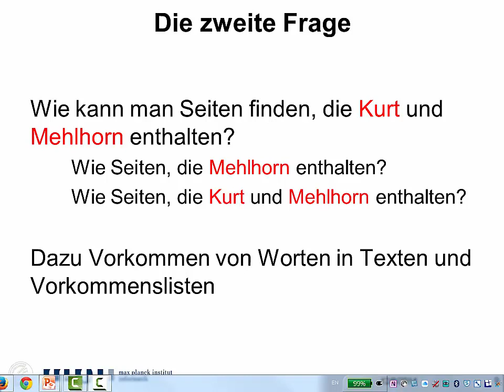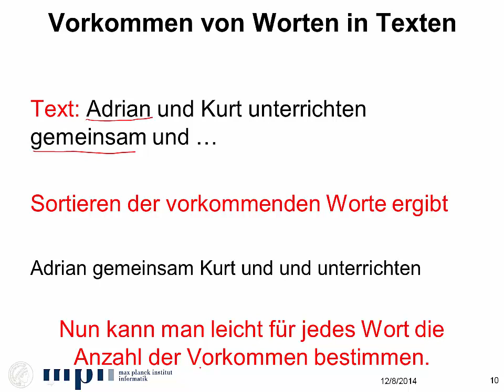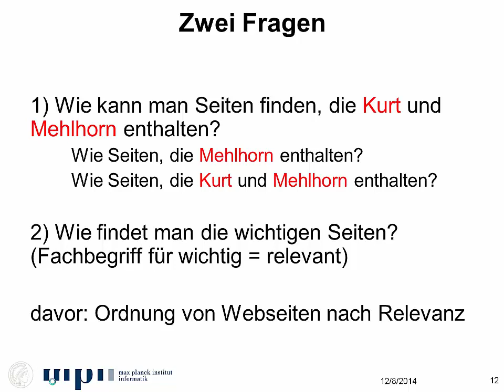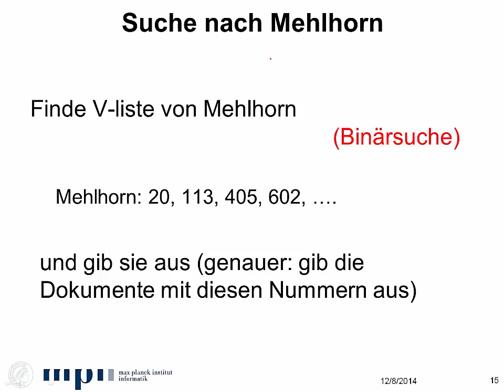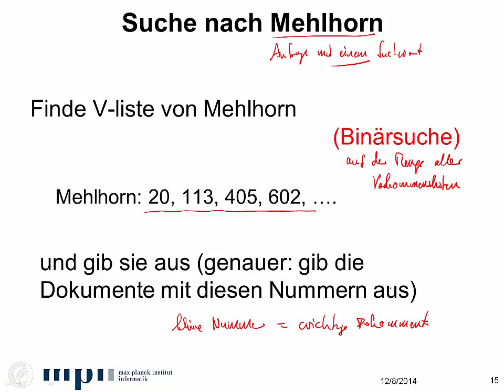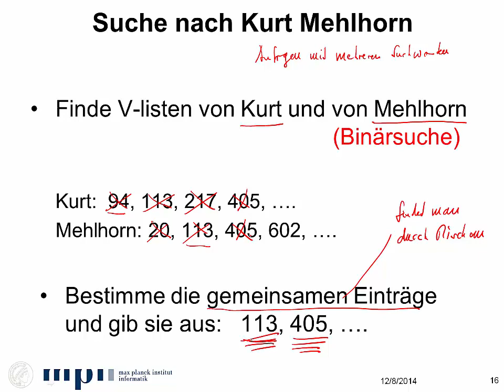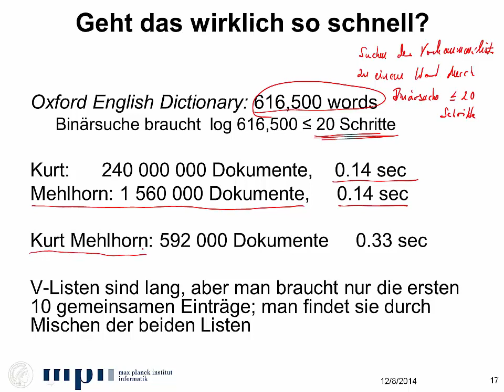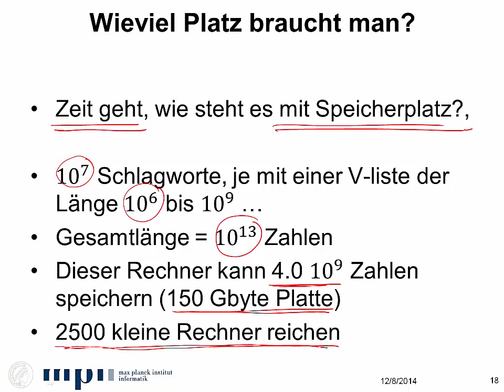4.3 - Suchen im Web: Wie funktionieren Suchmaschinen? - Vorkommenslisten